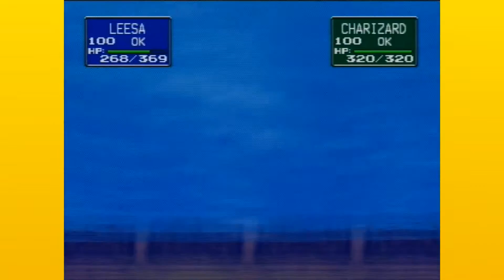Pokemon Stadium - Ep. 11: "Cruisin' and Bruisin'"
Aww, Vaughn learned some stuff from Boyslocke!